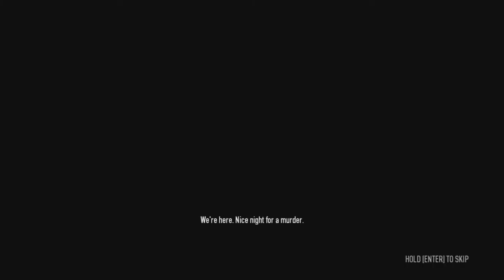Payday 2 Part 248